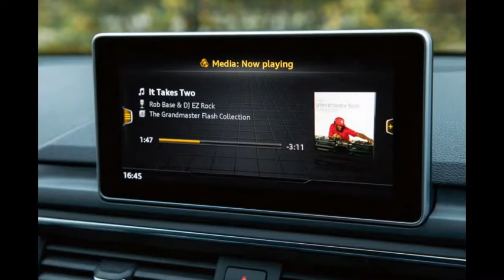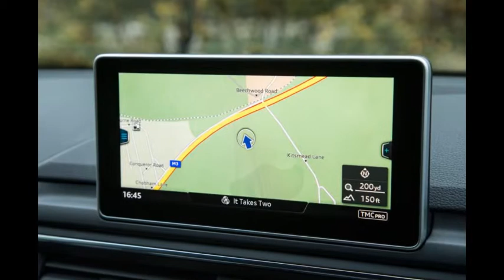Audi A4 review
The model, specifically the saloon, has not only been the firm’s mainstay for more than four decades but is also one of the primary reasons why Audi has managed to force its way into a buyer reckoning that previously included only BMW and Mercedes-Benz.

Its family name has changed since then. It was originally the Audi 80, a car that moved through four generations (each of them a showcase for the innovations that would later become common traits of the four rings) before it was superseded by the A4 in the mid-1990s. The brand didn’t need all of the second two decades to shift five million examples.